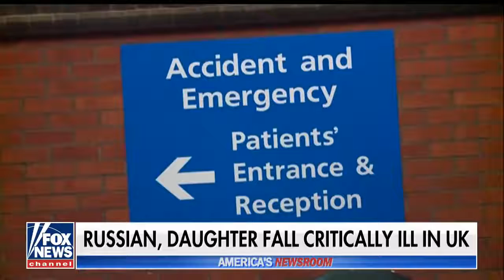Former Russian Spy Possibly Poisoned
March 06, 2018 - The former Russian military intelligence officer and his daughter fell critically ill after being exposed to an unidentified substance in the U.K.